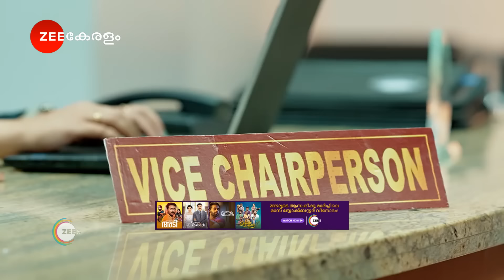Shyamambaram | Ep - 379 | Webisode | Mar, 16 2024 | Haritha Nair, Reshmi Boban | Zee Keralam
About Shyamambaram :
Shyama is a struggling singer who faces rejection and criticism because of her dark skin tone. Later, she marries Akill, a wealthy man who helps her overcome her fears. Will she regain her confidence?